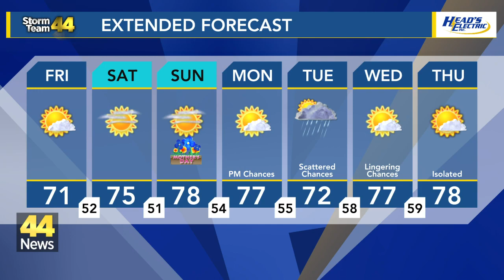Cooler Friday with dry skies; beautiful Mother's Day weekend